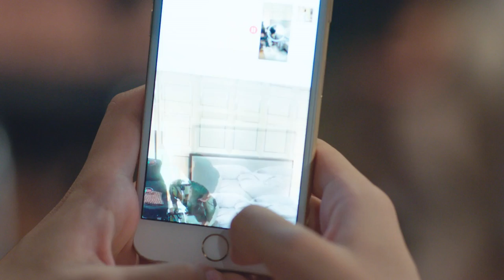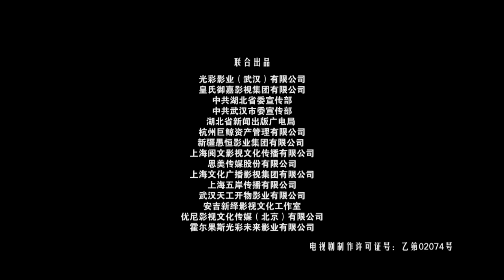【ENG SUB】《你和我的倾城时光/Our Glamorous Time》EP18 都市励志剧 | 赵丽颖 金瀚 俞灏明 林源 曹曦文【捷成华视偶像剧场】